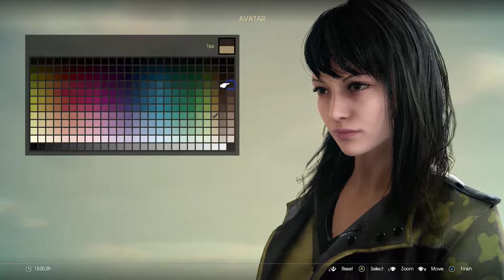FFXV Comrades Expansion - Part 6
Final Fantasy XV Comrades Expansion